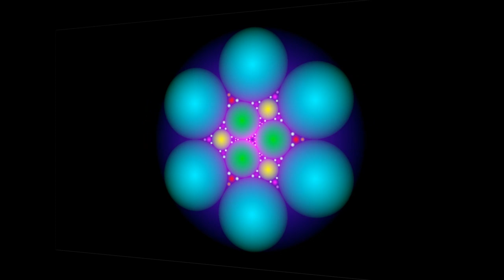C V Jørgensen ~ Det si'r sig selv